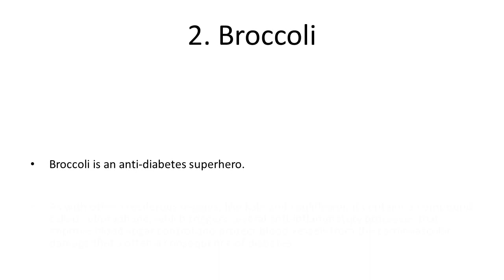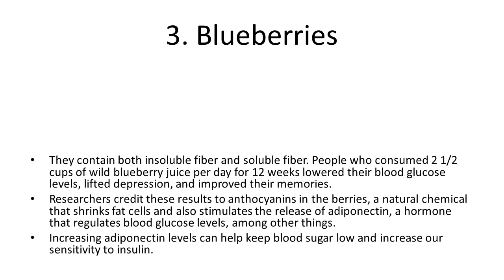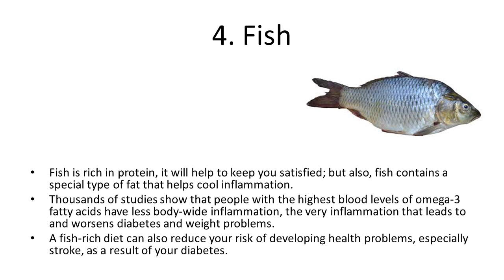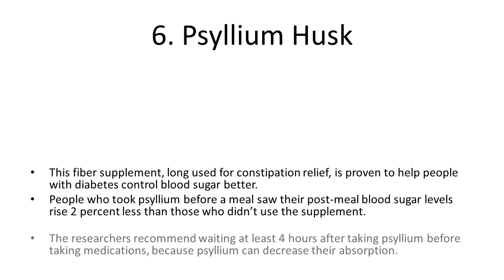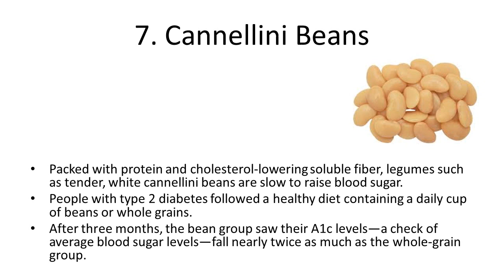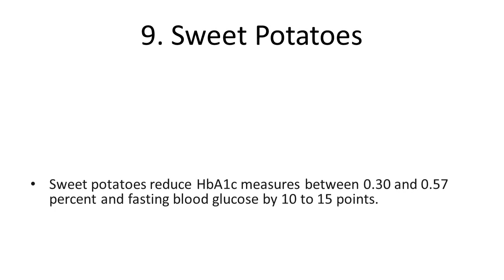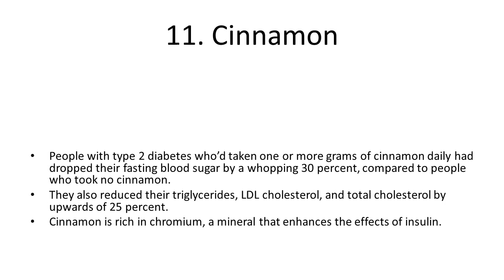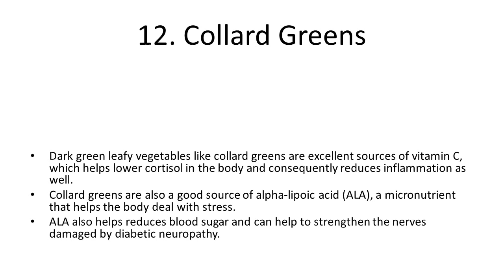13 Best Superfoods for Diabetics | Super Foods for Diabetics | How To Control Diabetes Naturally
13 Best Superfoods for Diabetics | Super Foods for Diabetics | How To Control Diabetes Naturally